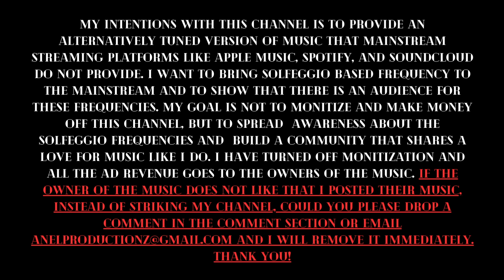Kevin Gates (741hz) - 17. Broken Men